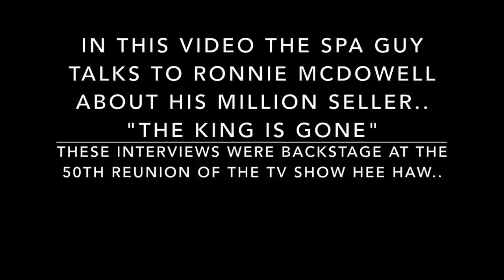Elvis Presley Ronnie McDowell How The King is Gone Happened Fan Part 2 of 2 The Spa Guy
In this video which is part #2 of 2 Ronnie McDowell who sings the soundtracks for Elvis and Me and The Kurt Russel Movie and others.. tells us about the song The King is Gone and how it changed his life.. Ronnie turned 70 on March the 25th which is the last day of the amount of days Elvis lived versus the amount since he passed which I think is interesting.. Part #2 will be out Monday March 30th.. Don't Forget to Subscribe..